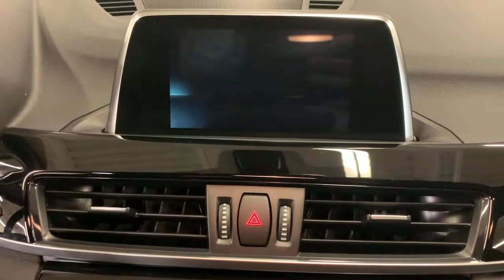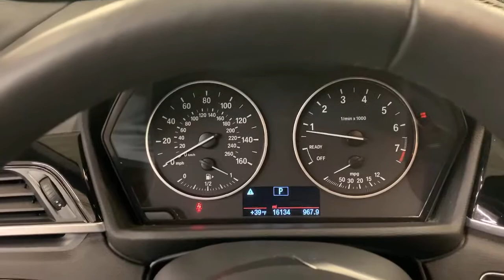2018 BMW X1 Walk-Around Huntington, Suffolk County, Nassau County, Long Island, NY BB5865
White Used 2018 BMW X1 Walk-Around

Habberstad BMW
945 East Jericho Turnpike

This BMW X1 has a dependable Intercooled Turbo Premium Unleaded I-4 2.0 L/122 engine powering this Automatic transmission. Window Grid Diversity Antenna, Wheels: 18 x 7.5 Y-Spoke -inc: Style 569, Valet Function.*These Packages Will Make Your BMW X1 xDrive28i the Envy of Onlookers*Trunk/Hatch Auto-Latch, Trip Computer, Transmission: STEPTRONIC Automatic -inc: sport and manual shift modes and Adaptive Transmission Control (ATC), Towing Equipment -inc: Trailer Sway Control, Tires: 225/50R18, Tire Specific Low Tire Pressure Warning, Tailgate/Rear Door Lock Included w/Power Door Locks, Systems Monitor, Strut Front Suspension w/Coil Springs, Streaming Audio, Standard Suspension, Sport Leather/Metal-Look Steering Wheel, Speed Sensitive Rain Detecting Variable Intermittent Wipers w/Heated Jets, Smart Device Integration, Sliding Front Center Armrest and Rear Center Armrest.